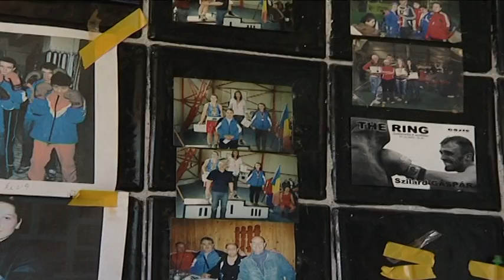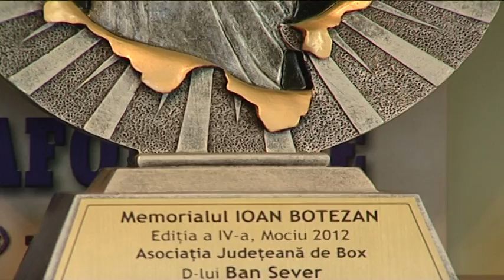Dincolo de sport din 18 aprilie 2017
tema:Saptamina aceasta la Cluj Napoca se desfasoara cea mai mare competitie gazduita de Romania din ultimii 25 de ani . Campionatele Europene de Gimnastica .
Invitat in platou Nicolae Forminte , antrenor de gimnastica de talie mondiala.